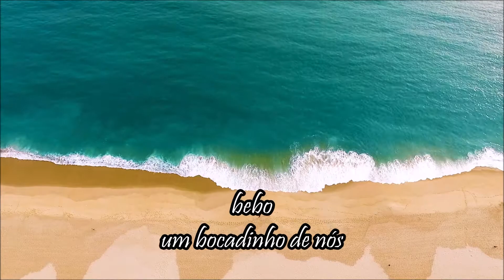Silêncios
Poema de Fernanda Cabral

Declamação Fernanda Cabral

Imagens Google